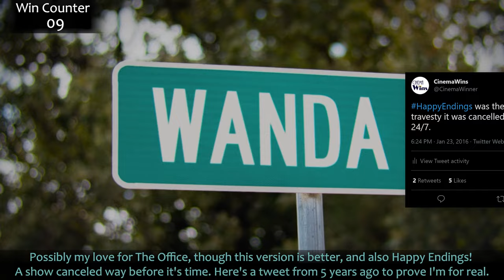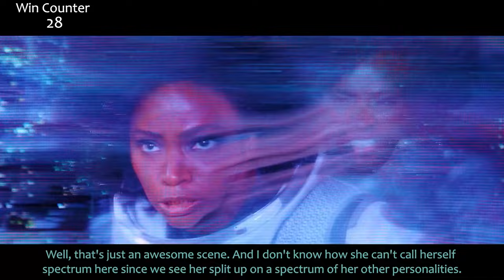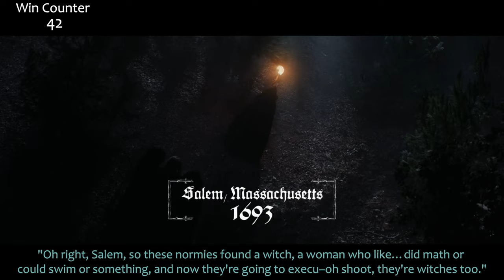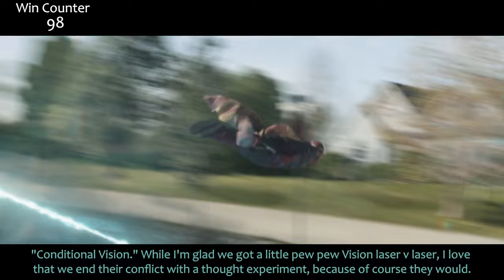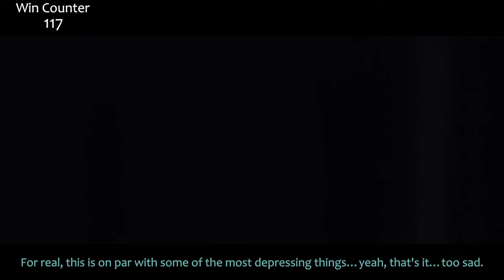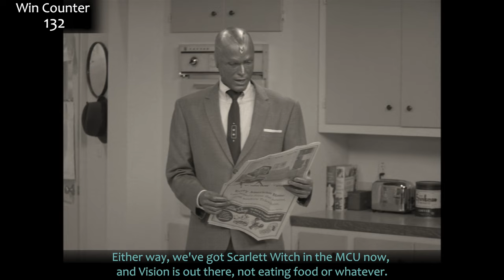Everything GREAT About WandaVision! (Episodes 7-9)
The final 3 episodes of WandaVision! Here's everything right with Breaking the Fourth Wall, Previously On, and The Series Finale!